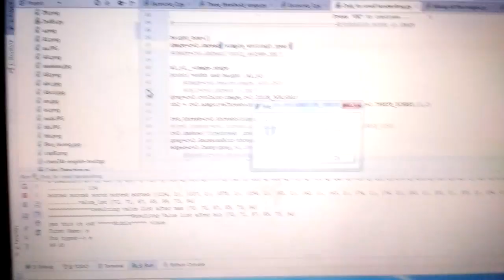Simple character analysis 1. Handwriting anayliser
Provided in video